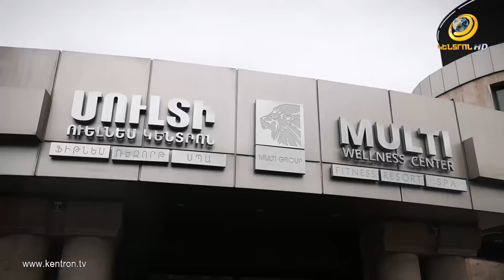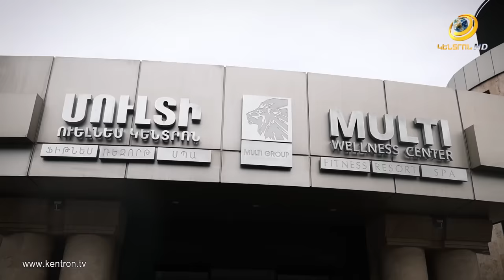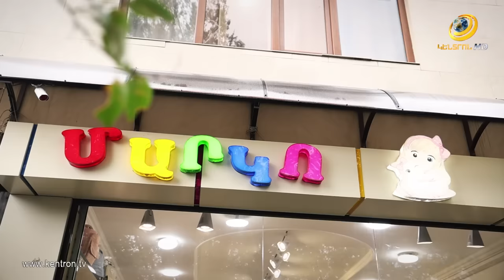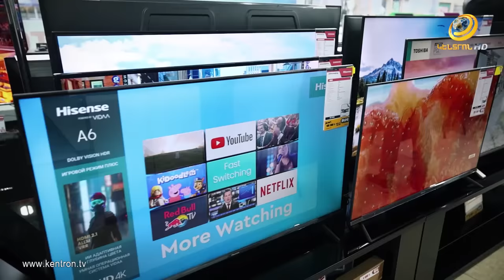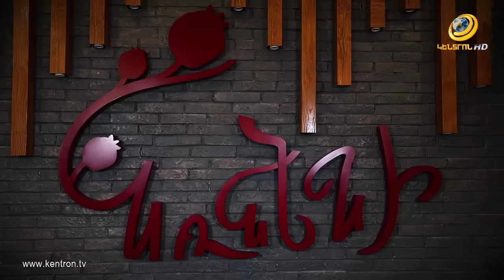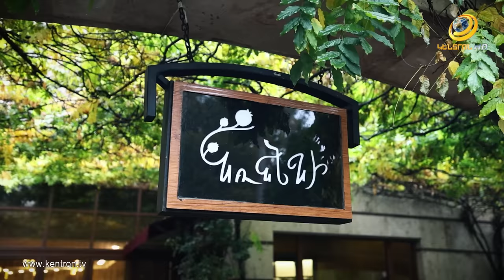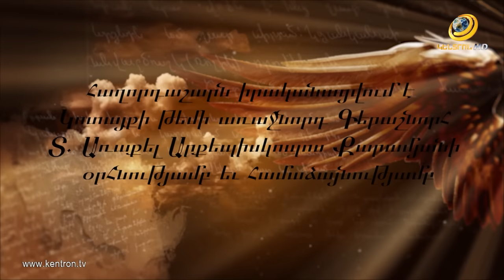Ես Կամ-Ռաֆայել Աբրահամյան//Es Kam-Rafayel Abrahamyan